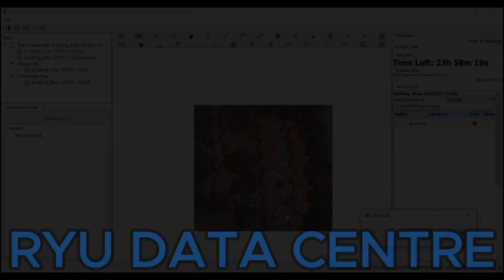Building Repair exam map 9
video c/o: TL Checker RYU Naneth Macasling

Company: RYU Data Centre
Office: Poblacion, Dasmarinas City, Province of Cavite

*RYU*